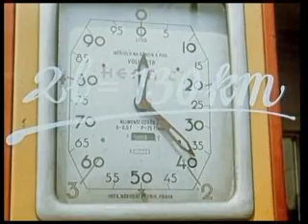moped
reklama na moped